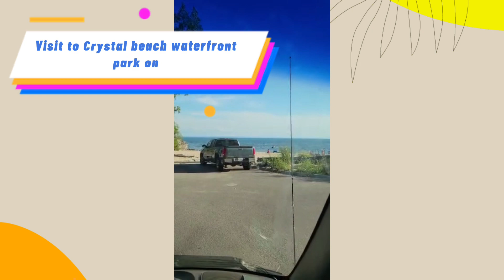Visit to Crystal beach waterfront park on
WISHING YOU ALL THE HAPPINESS OF THE HOLIDAY SEASON.
Niagara fall illumination
Niagara fall fireworks
Enjoy the five-minute “Sparkling Winter Lights” display, as part of the Falls Illumination